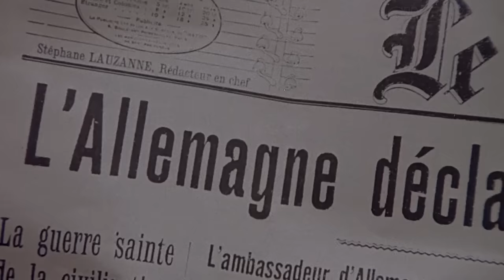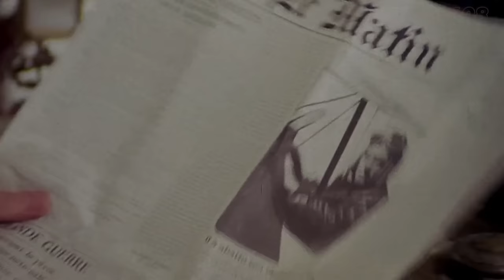Boy Impregnates His Maids While Their Husbands Are Away At War | Movie Recaps